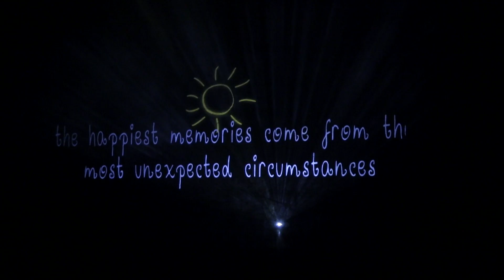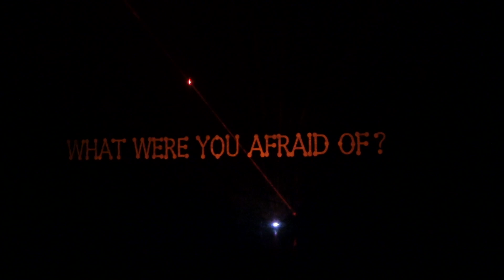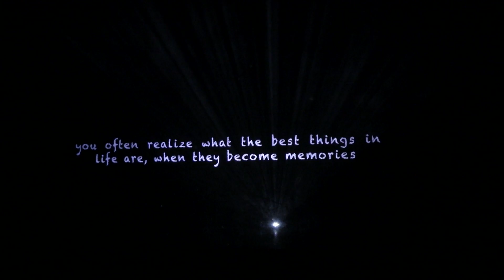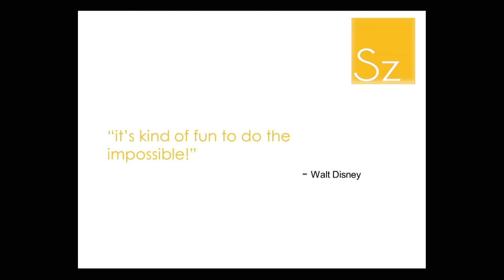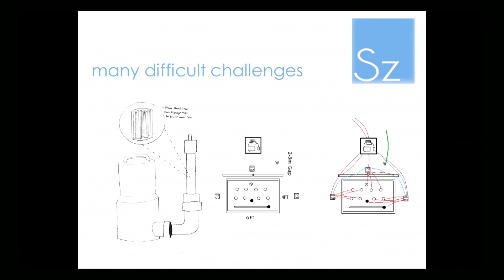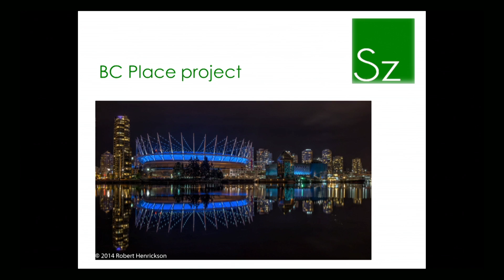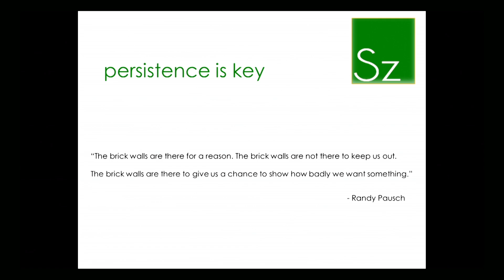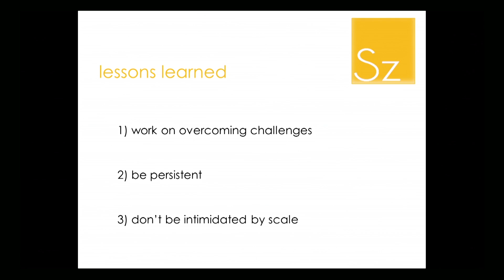It’s Fun to Do the Impossible | Stefan Zubovic | TEDxKids@BC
Stefan’s talk “It’s Fun to Do the Impossible” will bring you on a journey to Disneyland, where Stefan saw his first water show which inspired him to begin his own nighttime shows. He will let you in on his challenges and setbacks that he encountered when creating his first spectacle. He will also discuss how his first project embarked him on new creative venture such as designing the lighting for BC Place Stadium. He hopes that through his story he can show other kids and youth that it is possible to achieve your goals, despite the setbacks and challenges that come along.

A 17-year-old artist and creative designer, Stefan Zubovic’s passion is to combine different technologies together to create narrative shows and visual spectacles. Stefan felt he was a creative individual at heart when he began creating firework shows in his living room, using his hands. As he grew older, the living room spectacles ceased, but his passion for creativity persisted. He loves to laugh hard and chase his dreams and hopes to inspire others to do the same.